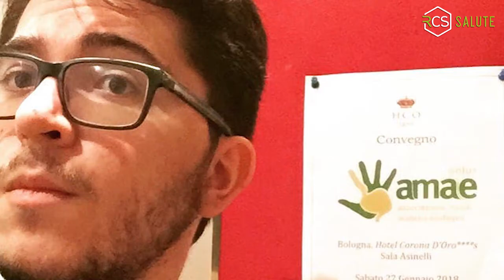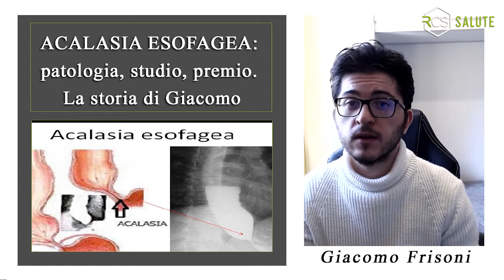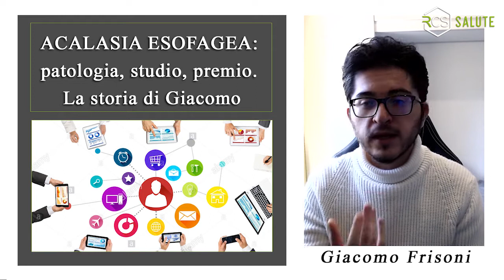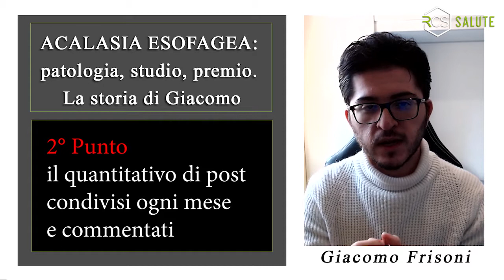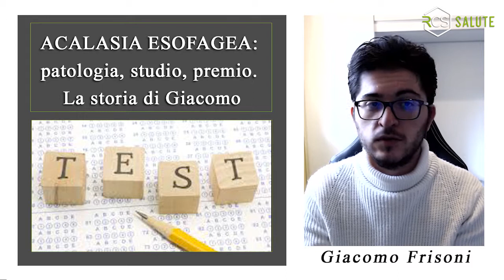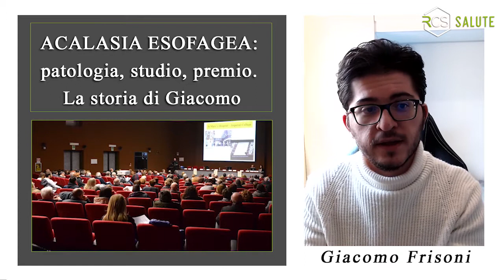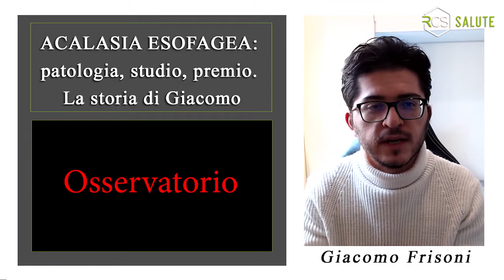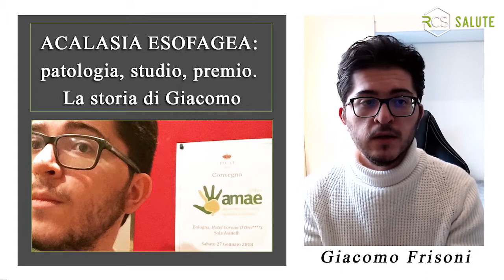Acalasia esofagea: parla il giovanissimo Giacomo Frisoni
Acalasia esofagea: parla il giovanissimo Giacomo Frisoni. La ricerca, gli sviluppi, le speranze da chi lo vive e ne ha fatto una missione di vita.
Amae Onlus - Associazione Malati Acalasia Esofagea